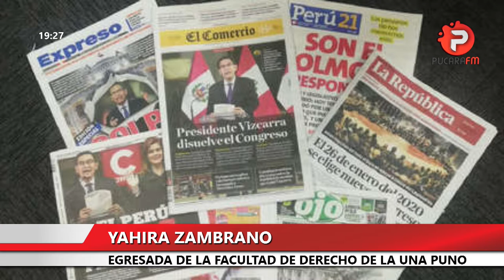CNCNOTICIAS: Entrevista a Yahira Zambrano, ¿Qué esta pasando en Perú?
Yahira Zambrano egresada de la Facultad de Derecho e la UNA Puno, activista e investigadora de DD.HH, Medio Ambiente, Género y Constitución.

Nos explicó acerca de la crisis política que esta viviendo Perú en este momento y cómo nos afecta geopolíticamente.